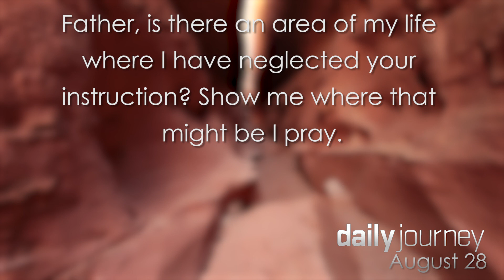Accountable to God † Aug 28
Obadiah, Edom’s judgment,

August 28